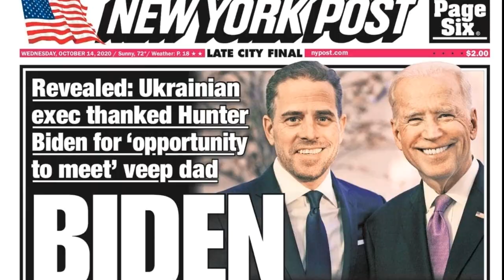House Speaker Johnson: Money Isn't Needed To Fix The Border Crisis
Speaker Of The US House Of Representatives, Mike Johnson, says during a taped interview on CBS Face the Nation that changing policy will stem the unprecedented illegal border crossings not throwing money at a broken system. Johnson also went on to say that DHS secretary Alejandro Mayorkas is deliberately not enforcing immigration laws at the southern border and lying to congress about it.